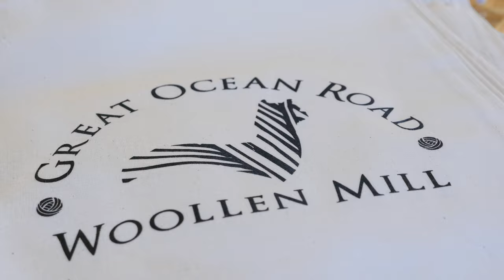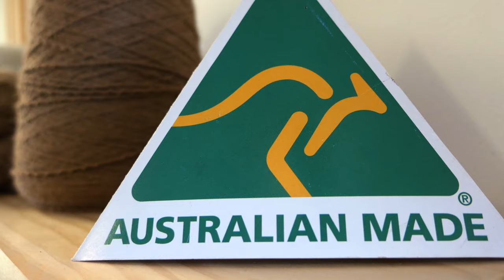Alpaca Farm and Wool Spinning in Australia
There is a sense here that the settler's mindset of truly utilizing, supporting, and relying on each other has never really gone away. This region is just far enough away from a major city (Melbourne) to not necessarily be influenced by fleeting cultural trends. One example lies in fashion standards. As this massive industry influences social norms for its own benefit, it also serves our expression of personality.

However, our relationship with clothing if nothing else has become more of a focal point on the origins of which it comes from. And as a result of technological advancements, our fashion choices have presented us with the challenge of returning to our roots.

And one company dedicated to respecting this art form is the Great Ocean Road Woolen Mill. Owners Nick and Isabel Renters have put great care into developing wool, cotton, and fleece naturally and sustainably. So, here I am to get an education in their “farm to yarn” process.